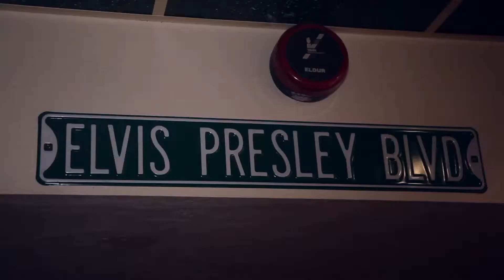ANDRALAND - EP 7 TRAILER